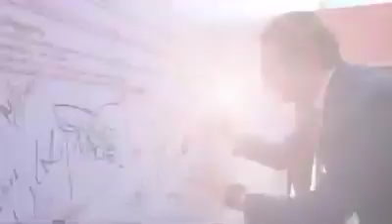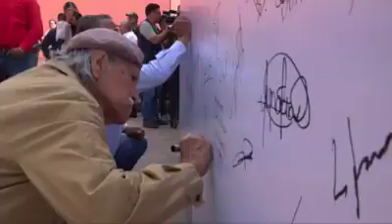KRIPTON TV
11 Junio 2019